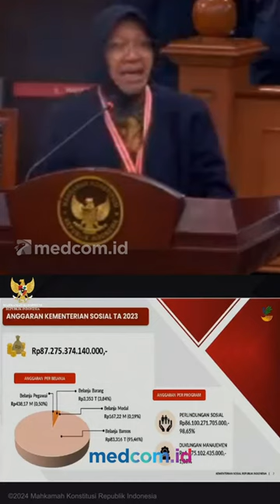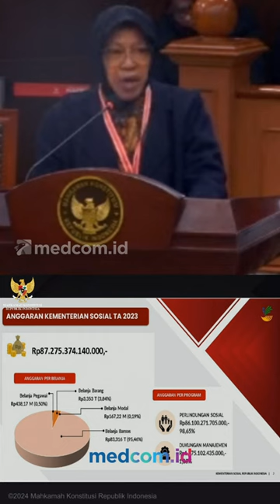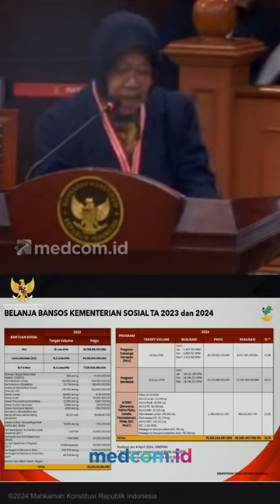RISMA UNGKAP ANGGARAN BANSOS 2024 MALAH TURUN, DARI RP87,275 T JADI RP79,214 T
Menteri Sosial, Tri Rismaharini, menjelaskan anggaran bantuan sosial (bansos) justru mengalami penurunan pada 2024. Risma mengatakan Tahun Anggaran (TA) 2023 anggaran Kementerian Sosial mencapai Rp87,275 triliun.

Dimana Rp83,316 triliun (95,46 persen) diantaranya untuk belanja bansos. Kemudian untuk TA 2024, anggaran di Kemensos menurun menjadi Rp79,214 triliun. Untuk alokasi bansos Rp75,61 triliun atau 95,46 persen.